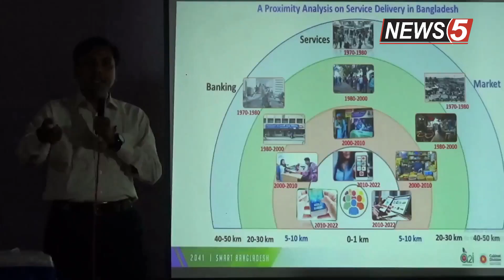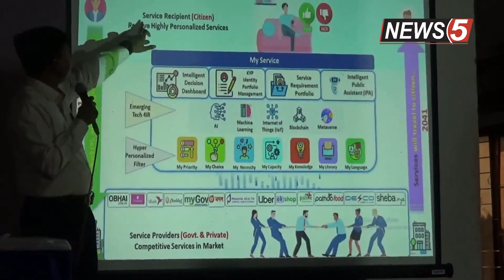ফরিদপুরে স্মার্ট ডিস্ট্রিক্ট ইনোভেশন চ্যালেঞ্জ শীর্ষক কর্মশালা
faridpur dc